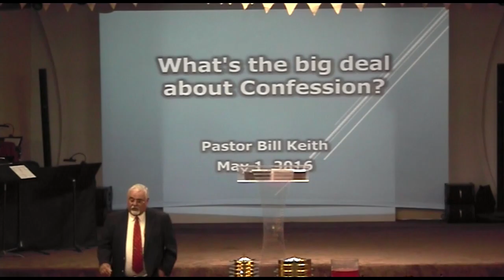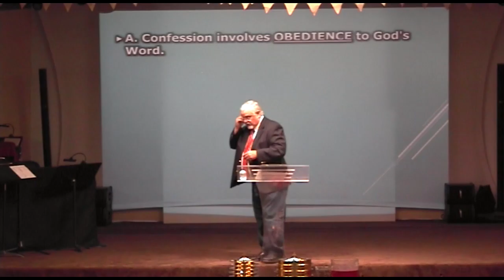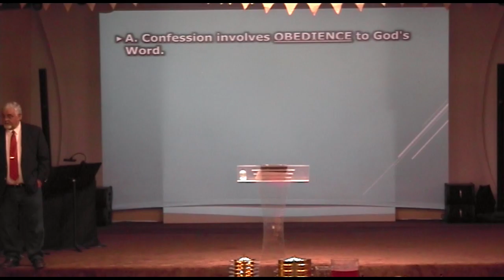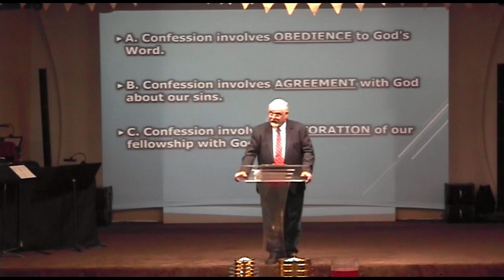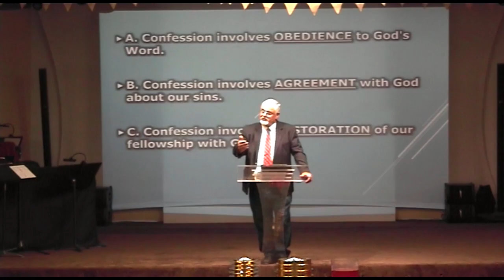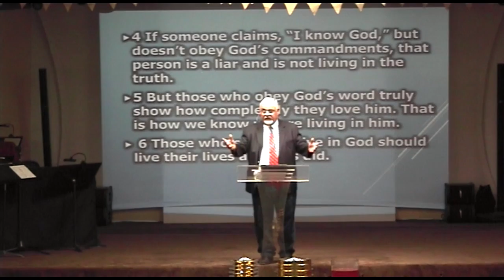2016 05 01 Confession Pastor Bill Keith